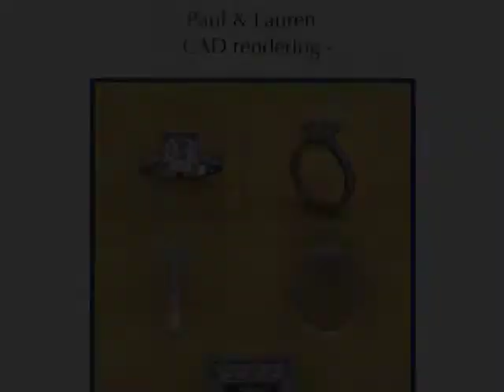Engagement Ring - Creating Lauren's Custom Engagement Ring - Vanessa Nicole Jewels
Have Your Custom Engagement Ring Made By Vanessa Nicole, An Award Winning Designer & Master Diamond Setter At Vanessa Nicole Jewels.

861 6th Avenue, Suite 715

EXPERT: Vanessa Nicole, CEO of Vanessa Nicole Jewels
LOCATION: San Diego, California. VNJ creates custom engagement rings for clients nationwide.